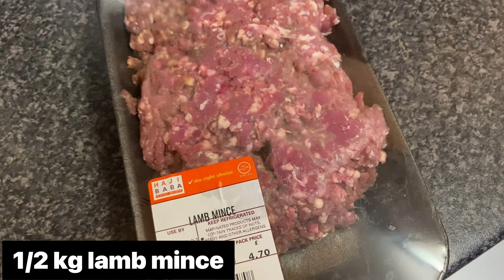Keema Pasta | Easy Dinner Recipe | Begum Foodies